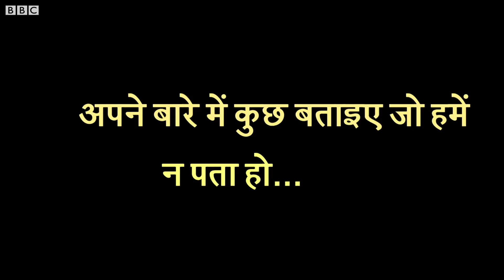Phamous: KK Menon, Mahie Gill, Pankaj Tripathi and Jimmy Sheirgill share their Secrets (BBC Hindi)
केके मेनन, माही गिल, पंकज त्रिपाठी, जिमी शेरगिल जैसे कलाकारों वाली फ़िल्म 'फ़ेमस' सिनेमाघरों में आ चुकी है. फिल्म के कलाकारों ने बीबीसी से ख़ास बातचीत में अपनी निज़ी ज़िंदगी के बारे में खुलकर बात की.
वीडियो: मधु पाल, एडिटिंग: बुशरा शेख़